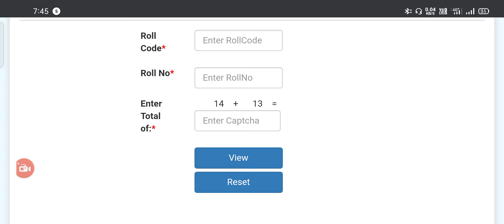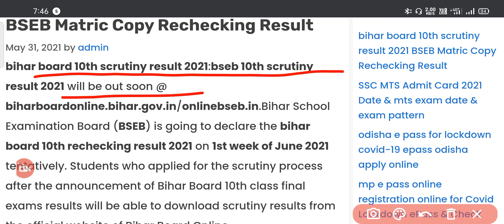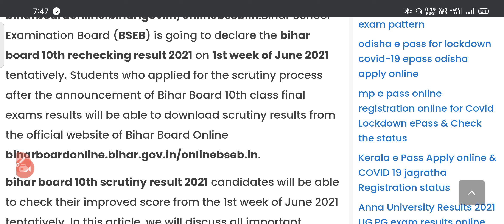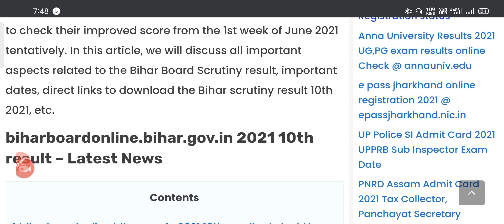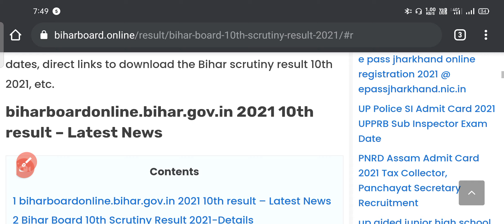bihar board matric scrutiny result date2021 | Matric Scrutiny Result 2021 Kab Aayega |10th scrutiny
bihar board matric scrutiny result 2021 | Matric Scrutiny Result 2021 Kab Aayega | scrutiny result ,matric scrutiny result 2021

Hello Friends “
✩｡:*•. ❁ Important Links ❁ .•*:｡✩

✩｡:*•. ❁ Hastags ❁ .•*:｡✩
bihar board scrutiny result 2021